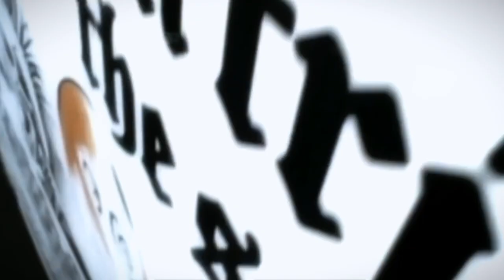Blog 27 - Who I Am? (Official Music Video) HD